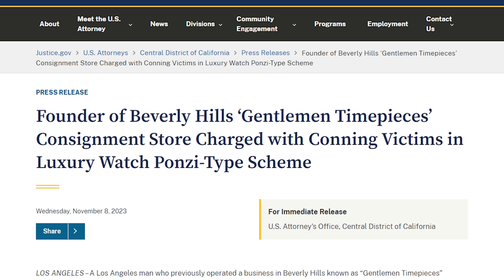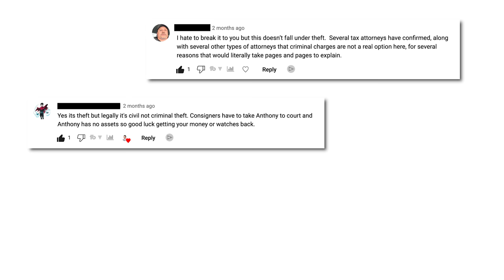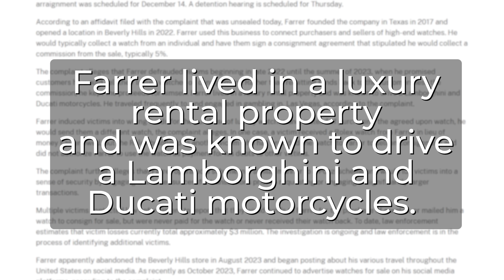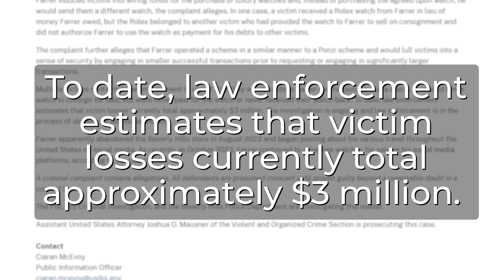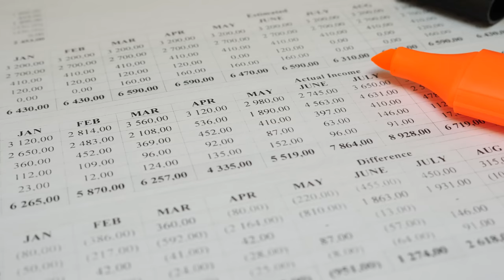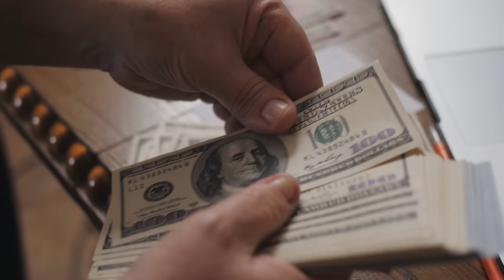My Reflections on Anthony Farrer of The Timepiece Gentleman's Arrest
Breaking News: Anthony Farrer of the Timepiece Gentleman has been arrested by the FBI, and currently held without bail. IRS Criminal Investigations and Beverly Hills Police Department are also involved. In this video, I share my thoughts and insights on how we got here with Anthony's rise and ultimate fall from being on top of the grey market luxury watch world.

💡 NEW: Grab My Tax Deductions Cheatsheet and Maximize Your Tax Savings!

🛑 Freelancers & Side Hustlers: Simplify Your Taxes! Download My Ultimate Guide to Side Hustle Taxes Now!

I'm Noel Lorenzana, a Registered CPA in Illinois. My goal is to help you pay only what you legally owe in taxes, and take the fear out of dealing with taxes and the IRS. Just a heads up—watching this video doesn't make me your personal accountant. No client relationship is formed here.

On, this channel, I simplify taxes for your business and offer tax tips for you! Let me know if there is anything you would like me to discuss.